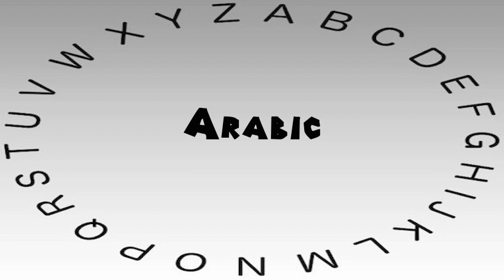How to Say or Pronounce Arabic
This video shows you how to say or pronounce Arabic.

How accurate does it say Arabic? How would you say Arabic?